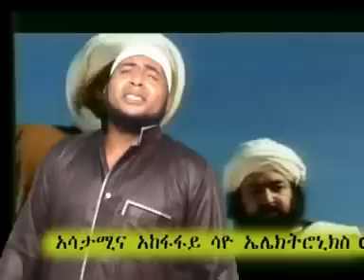Ethiopian Menzuma Mohamed Zeyenu nebey Ramadan 2012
Dedicated to my beloved mother Zhara Muktar, May Allha put her soul in Jenetel Firdwese aelha. AMEEN